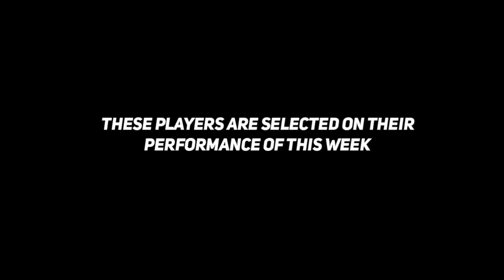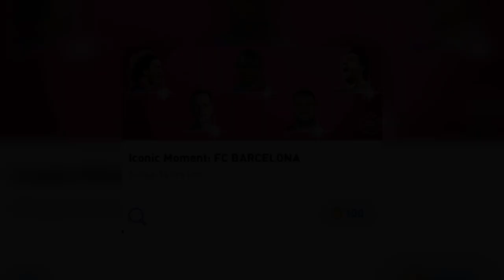Upcoming Thursday Potw Worldwide Jan 27 '22 Featured Players In Pes 2021 Mobile | Players & Ratings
Upcoming Thursday Potw Worldwide Jan 27 '22 Featured Players In Pes 2021 Mobile | Upcoming Thursday Potw In Pes 2021 | Pes 2021 Mobile